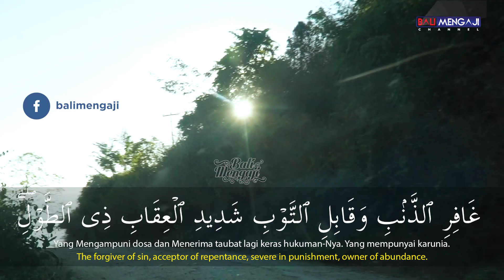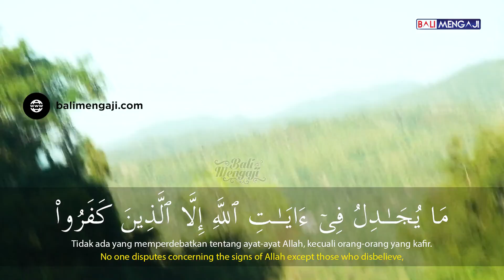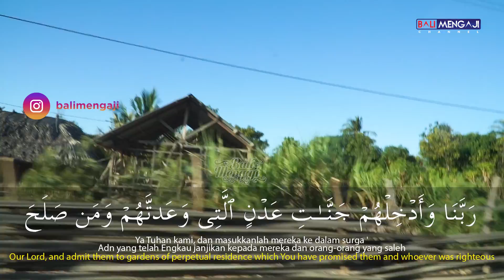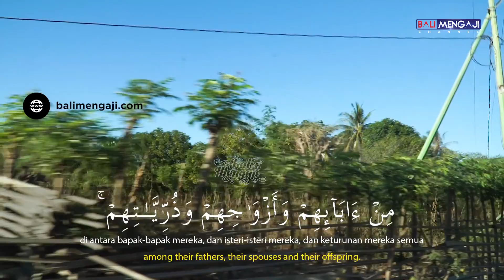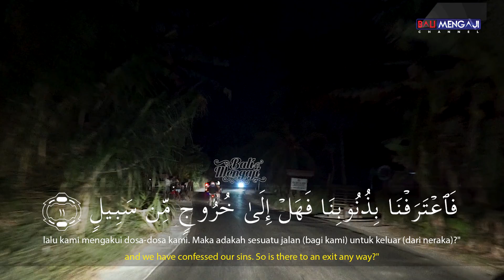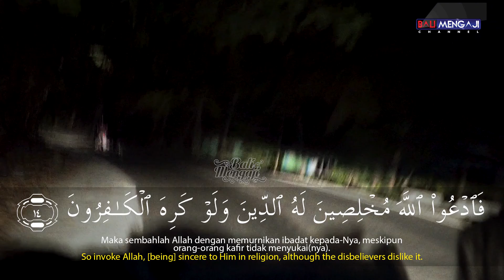Murottal Surah Ghafir, Ayat 01-14 - Fakhrur Rodhi Al Hendan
Surah Ghafir adalah surah ke-40 dalam Al-Qur'an. Surah ini terdiri atas 85 ayat, termasuk golongan surah-surah Makkiyah. Surah ini diturunkan setelah surah Az-Zumar dan memiliki 3 nama yaitu Al-Mu'min, Ghafir, dan At-Tawl.